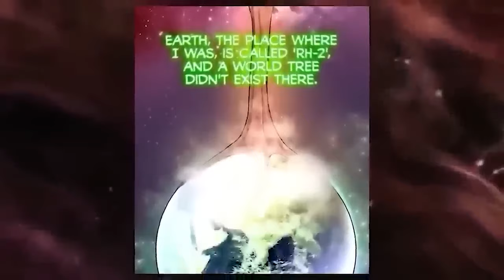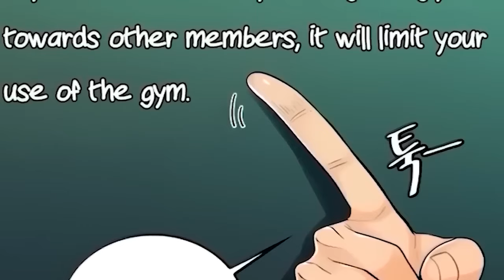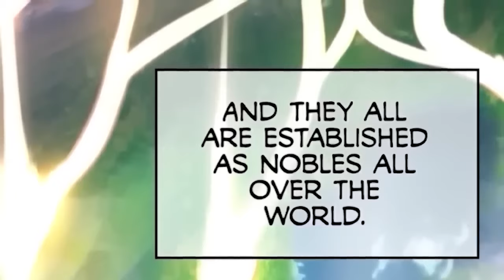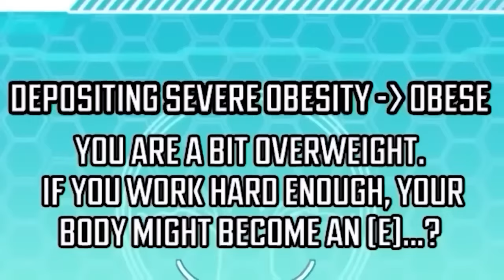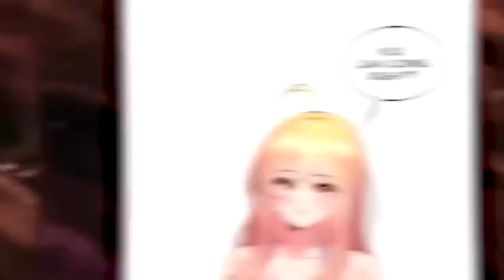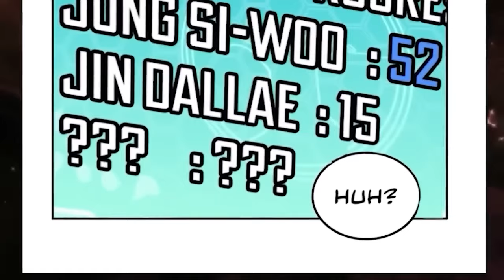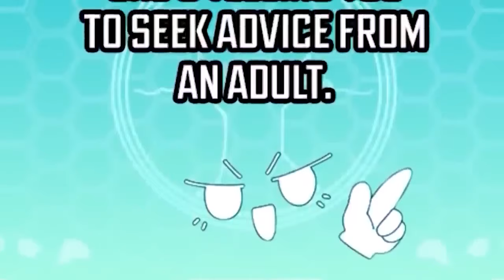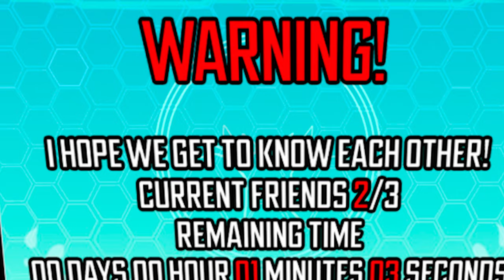Boy CLAPS a Tree And Marries It As Punishment But Gets Reincarnated With Negative Charm (1-8)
In anime this is what happens when you clap a tree and get reincarnated into another world full of tree people and with a solo leveling game like system.

Anime Recap SS Rank Recapper Aniclimax Animaan Aniroll Recap-Kun AniGod Recap Yahello ActionToon Manhwa Mr Recap anibro recaps Akane Recaps Aniclimax Anicap Manhwa Galaxy Manga summary

0:00 Part 1
28:22 Part 2
37:49 Part 3
48:46 Part 4
58:00 Part 5
1:09:38 Part 6
1:20:30 Part 7
1:32:05 Part 8